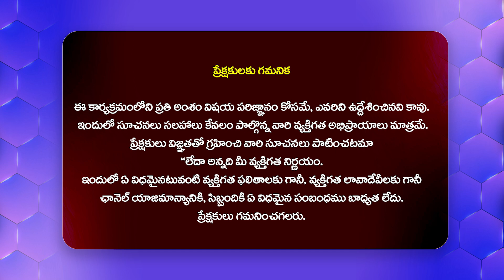మెట్ల పై నుండి జారీ పడ్డ విజయ్ దేవరకొండ.. Vijay Deverakonda Slips From Stairs @ Mumbai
Watch►మెట్ల పై నుండి జారీ పడ్డ విజయ్ దేవరకొండ.. Vijay Deverakonda Slips From Stairs @ Mumbai | @Filmytalkss